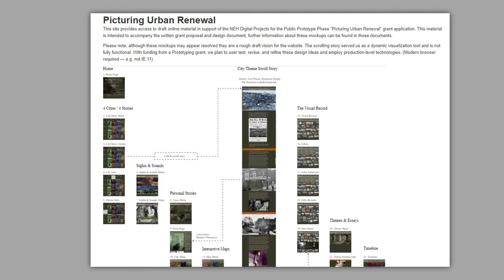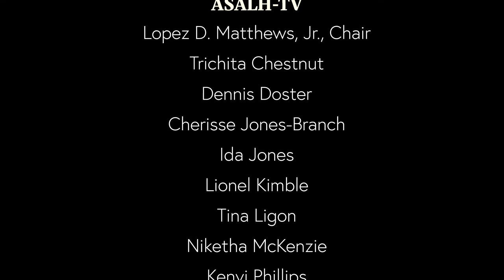In Retrospect and Prospect S2, E4: Examining Urban Renewal: A Public History Initiative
A conversation with David Hochfelder, Associate Professor, and Director, Public History MA Program at the University at Albany, SUNY, and historian Ann Pfau who is developing a digital history of urban renewal in New York State called Picturing Urban Renewal. The discussion covers how the project developed, the need for building community relationships, and the effects of Urban renewal on local communities. Join us to learn about this great project and how you can be involved and stay up to date on the project.

► Intro and Outro Music Artist Attribution
Title Music By: "After The Fall"
Track Name: "Atlas"
Published by: Chill Out Records